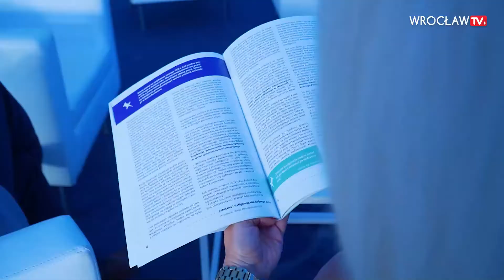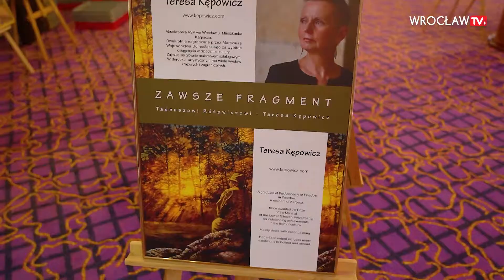Podsumowanie Forum Ekonomicznego w Karpaczu| Wrocław TV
Blisko 200 wydarzeń i 4 tys. uczestników poruszających ważne społecznie i ekonomicznie tematy. Podsumowujemy XXX Forum Ekonomiczne w Karpaczu, którego jednym z organizatorów był Wrocław.